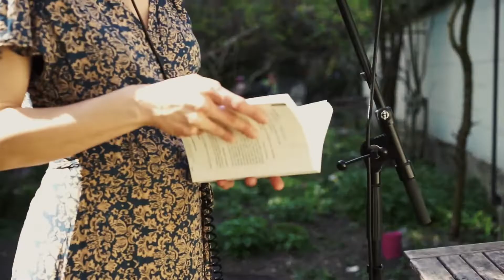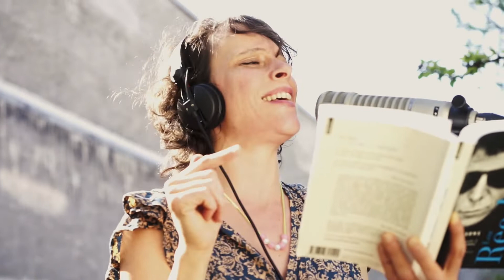Home Studio(s) #2 : Emily Loizeau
Emily Loizeau "Sword of Damoclès" • 6 avril 2020

Une collection de concerts à distance enregistrés par les artistes et leurs amis musiciens depuis chez eux.

@EmilyLoizeauVEVO : chant - confinée à Montreuil
Csaba Palotaï : guitare - confiné à Montreuil
Boris Boublil : claviers - confiné à Montreuil
Julie-Anne Roth : voix - confinée à Paris

Réalisation : Fabrice Gerardi • Mixage : Sébastien Bureau

Avec la participation de FIP • Directrice : Bérénice Ravache
Production Déléguée : Sombrero & Co - Patrick Villeneuve

© Sombrero&Co - Avril 2020